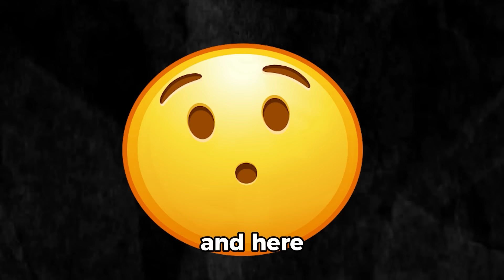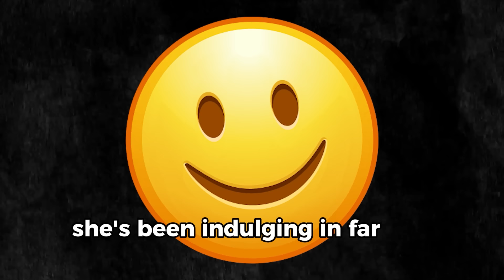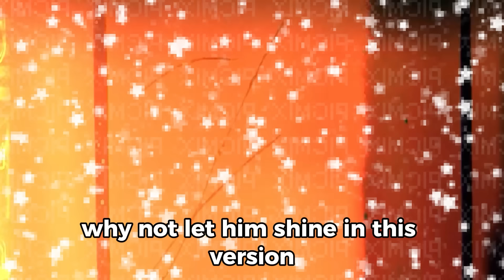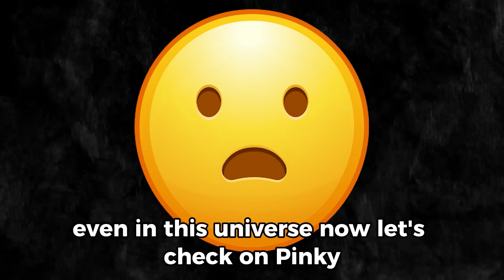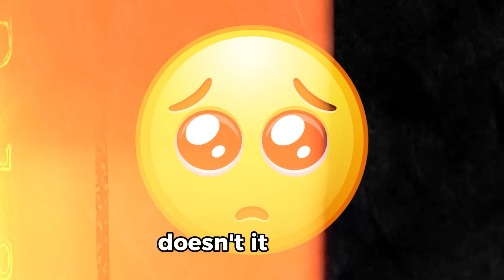WHY did GRAY KILL EVERYONE? TERRIBLE BETRAYAL! Incredibox Sprunki Theory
In this video I will talk about the game Sprunki and try to find some history in incredibox-mode SprunkiSprunki is an incredibox mod that switches from normal mode to HORROR mode, this game features cute, cartoon characters that have their own sounds

That's WHO KILLED ALL the SPRUNKI! The Truth is Out! Incredibox Sprunki Theory
The SECRETS of Sprunki are REVEALED! That's WHY they DIED!  Incredibox Sprunki Theory